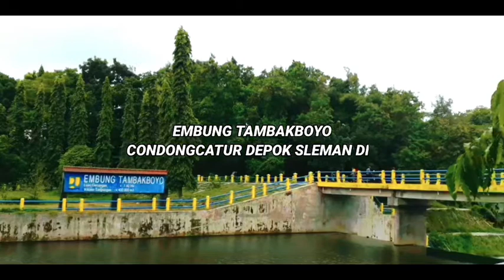Embung Tambakboyo || Telaga Desa Tambakboyo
Embung Tambakboyo

Embung Tambakboyo Terletak Di Dusun Tambakboyo,Desa Condong Catur Kecamatan Depok Kabupaten Sleman Daerah Istimewa Yogyakarta.

EmbungTambakboyo Merupakan Pertemuan Sungai Tambakbayan Dan Sungai Buntung.

Embung Tambakboyo DibangunTahun 2003 Sampai 2008 Dan Diresmikan Tahun 2009

Embung Tambakboyo Mempunyai Luas Genangan 7,8 Hektar Dan Mempunyai Daya Tampung Air 400.000 m³

Tujuan Dibangun Embung Tambakboyo Untuk Cadangan Air Irigasi,Resapan Air Agar Kebutuhan Air Di Sleman,Kota Jogja Dan Bantul Terpenuhi Saat Musim Kemarau Panjang.